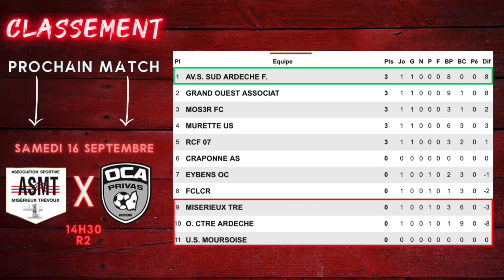RÉSUMÉ (U15 R2) ASMT / MURETTE J1